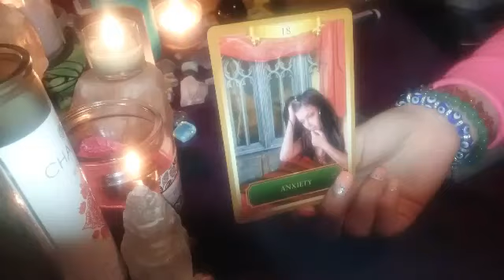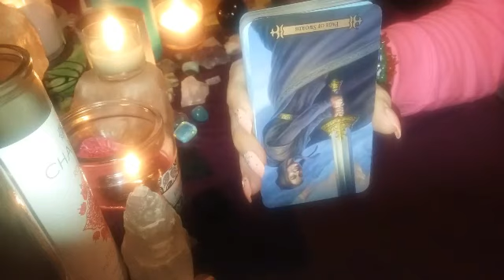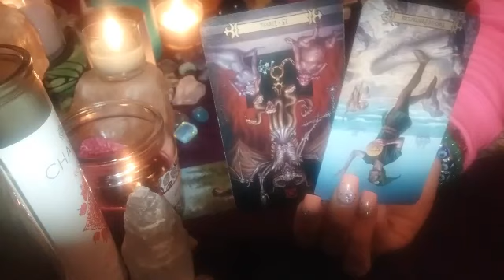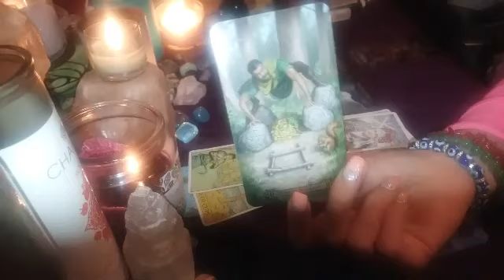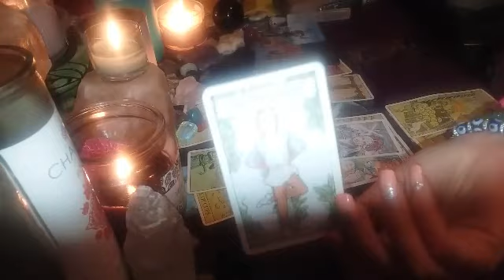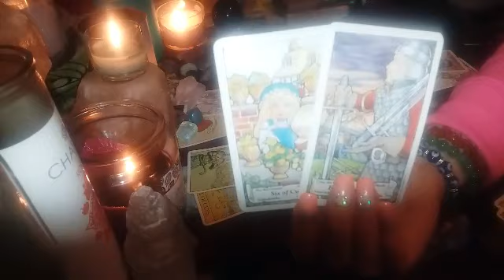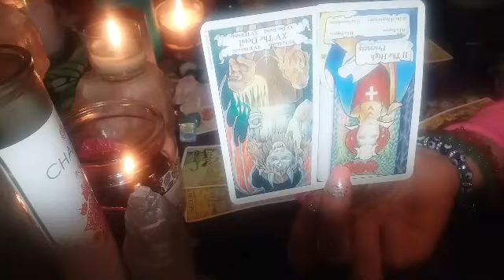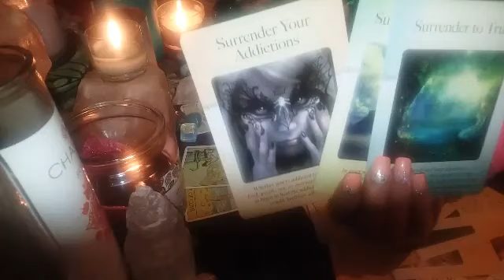PISCES💗May 19th-June 22nd~ Love, enemies, lies-Secrets will be out (instability/unhappiness)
Extra Intuitive messages for Pisces from now until June 22, 2019

So much going on in this reading- so take what resonates and leave the rest~ALSO GIVE TIME FOR THESE ENERGIES TO PRESENT THEMSELVES~This energy will be experienced throughout the time frame listed or past it, some of it may resonate now, all depends what level we are on energetically.

The following messages may not be for everyone, but I feel they need to be included, again only take what resonates.

-There may be worry over reuniting with someone and pushing someone away
-A person could be preventing you from being happy/not wanting to see you happy (but this may be an illusion
-Someone may be blaming someone for their instability/lack of success
-Someone may be refusing help/saying they are okay when they are not-OR saying they are not okay and they are fine (lying)
- There may be loss of money
-A person may be sacrificing a child (abortion)
-Someone may need to get a restraining order
-Someone may be tired of protecting themselves/experiencing many accusations/not wanting to admit the truth
-Some may be reuniting with someone- getting married (congratulations!)
-Someone may have an issue with drinking/drugs/decide to go to rehabilitation/female may be enabling one's addiction
-A friend may be trying to offer help (be careful- trust your intuition)
-There also may be someone who is very manipulative about wanting a relationship/they mask their emotions by using drugs/alcohol
-Someone within the family may be using magic against another/Someone waiting for a family to fall apart (healing family instability/loss of money/healing from fights within the family)
BE CAREFUL OF THE FEMALE ENEMY & People being sweet but stealing money or stealing someone's happiness/trying to make you miserable or vice versa
Protect yourselves (if this message applies to you)

👆 To find your moon, rising, Venus and Jupiter (scroll all the way down after typing in your info) 💜 Make sure to check your other placements if you're not resonating with your sun sign.

Email- (I'm crazy busy but I have a tremendous amount of empathy, respect and love for you all, and what you're going through❤) Remember you're all amazing and can get through anything with a positive attitude (easier said than done but it works) know your worth, because you all have unique, beautiful, incredible souls that deserve to be valued to the fullest by everyone including yourself.

All readings are general and will not resonate with everyone. Spirit delivers general messages to the people who need them the most. The energies can surpass the time frame listed- these energies can manifest at anytime. For some, these energies will not make sense right away- so feel free to come back. You are always able to change the outcome due to your freewill.

PLEASE MAKE SURE you watch readers you vibe with, there are MANY talented readers out there if you do not enjoy the way I read, please move along and watch someone else if you don't appreciate my style.
I will not sugarcoat a reading and deliver false messages, and I do not control what spirit gives me to read.

If you felt like you resonated with that energy- it came to my attention that it may be ancient karma coming back around, and it is affecting these signs, as well as a few others I believe. It would be pretty insane and crazy to be able to figure out this whole story, I honestly wouldn't know where to start. But we will figure something out for y'all.

MUCH LOVE PISCES💙🐟